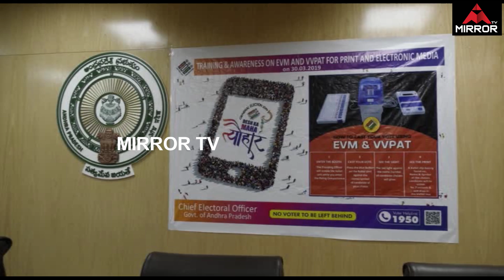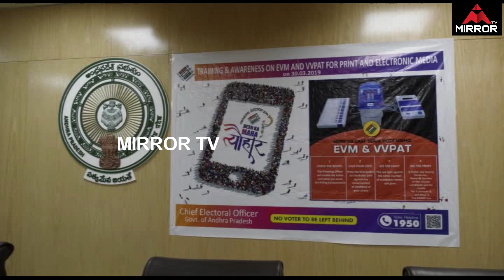How to Vote on Latest EVM Advance Voting Machine| Demo for Elections in 2019 | Lok Sabha | Mirror TV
How to Vote on Latest EVM Advance Voting Machine| Demo for Elections in 2019

Electronic Voting Machine (also known as EVM) is voting using electronic means to either aid or take care of the chores of casting and counting votes.
An EVM is designed with two units: the control unit and the balloting unit. These units are joined together by a cable. The control unit of the EVM is kept with the presiding officer or the polling officer. The balloting unit is kept within the voting compartment for electors to cast their votes. This is done to ensure that the polling officer verifies your identity. With the EVM, instead of issuing a ballot paper, the polling officer will press the Ballot Button which enables the voter to cast their vote. A list of candidates names and/or symbols will be available on the machine with a blue button next to it. The voter can press the button next to the candidate’s name they wish to vote for.